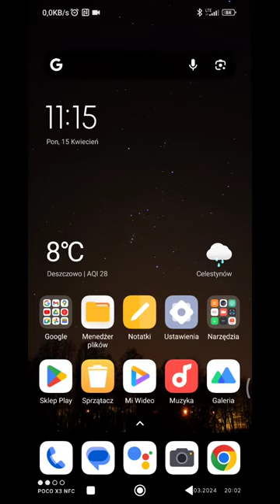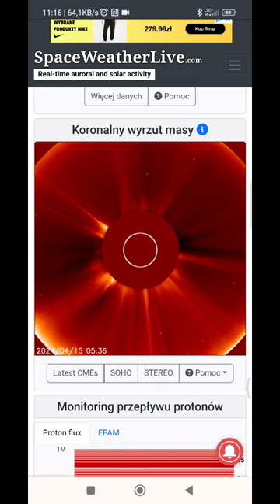Najnowsza prognoza pogody kosmicznej ☀️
Stan na dzień 15 i 26 kwietnia